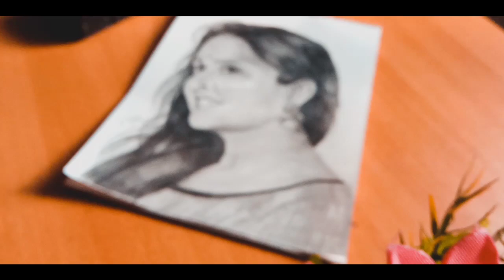How to DRAW MANJU WARRIER | മഞ്ജു വാരിയർ എങ്ങനെ വരയ്ക്കാം // Rang's Draw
Hai friends my name is Sarang and in this channel I will upload  video in connection with art.

In this video I am showing you How to Draw MANJU WARRIER